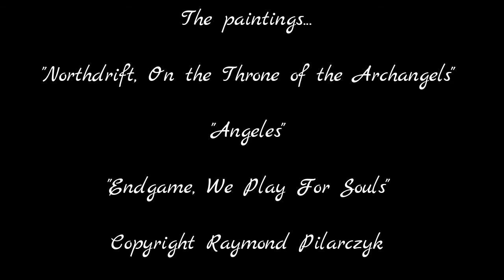Concerning angels, paintings by Raymond Pilarczyk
The paintings "Northdrift, On The Throne Of the Archangels", "Endgame, We Play For Soul" and "Angeles". All imagery is the property of the artist and may not be used without expressed permission of the artist. The cover of Bob Dylan's classic "Knocking On Heaven's Door" by Heaven is used out of appreciation to compliment the paintings and not for commercial use. The art might not represent the views or opinions of the recording artists